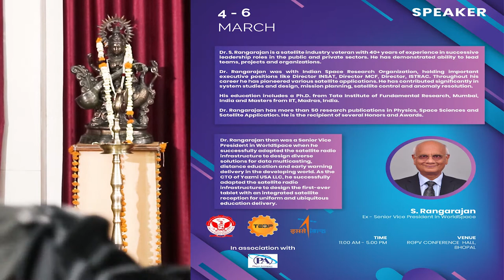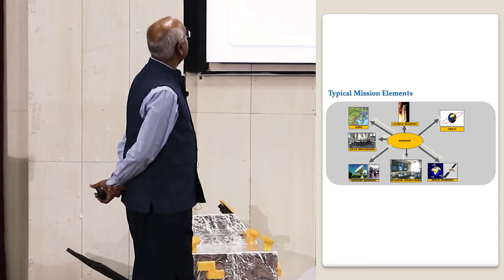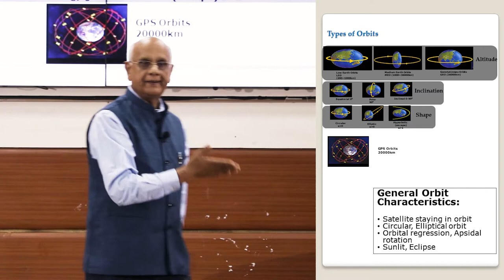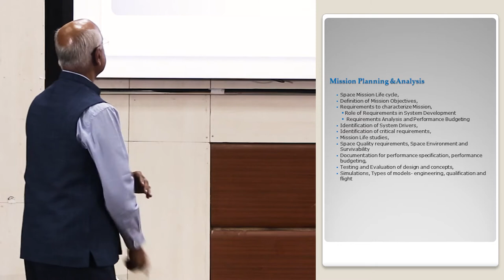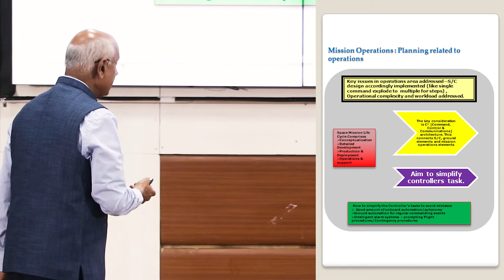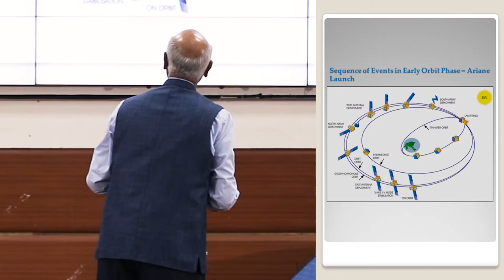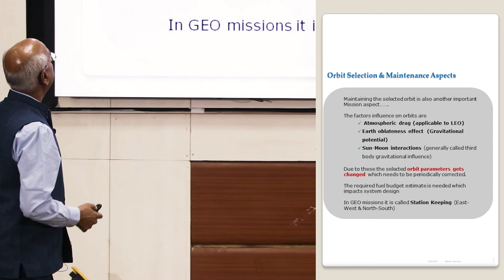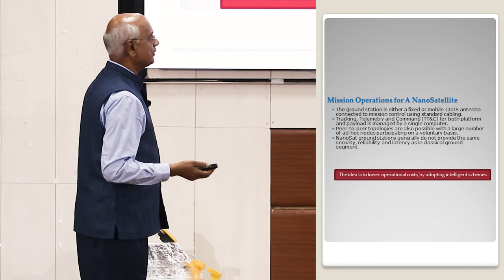Mission Planning and Operations by S Rangarajan | RGPV Bhopal